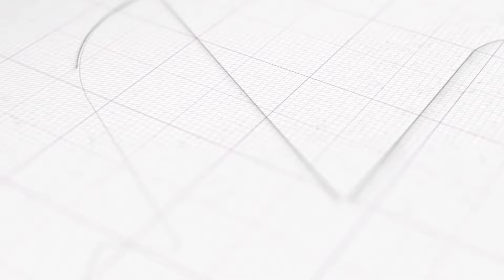Pottimama & Prajjval @prmusical3110 Team Exc Interview | Comments కి Pottimama Reaction Full Fun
Anchor  : Satya Murthy K
Editor : Icon Shekar
Cameraman : Rlkiller

Video Tags: Pottimama & Prajjval  @prmusical3110  Team Exc Interview | Comments కి Pottimama Reaction Full Fun